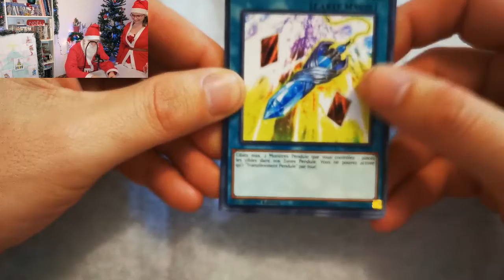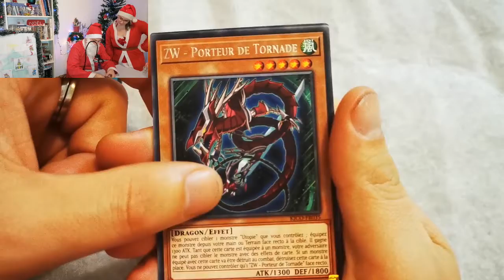YUGI'NOËL #17 - CALENDRIER DE L'AVENT !